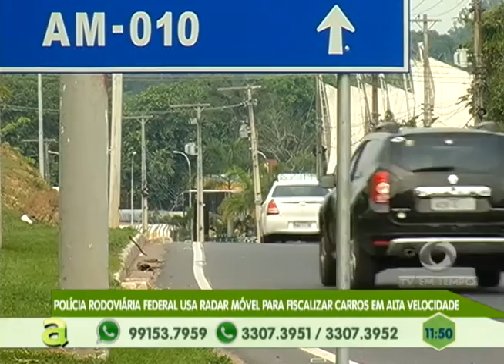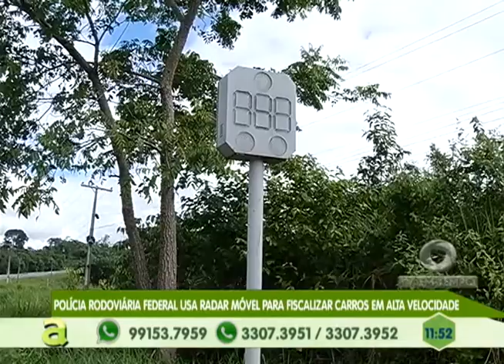Polícia Rodoviária Federal usa Radar Móvel para Fiscalizar veículos em alta velocidade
03º BLOCO AGORA 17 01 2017 - Polícia Rodoviária Federal usa Radar Móvel para Fiscalizar veículos em alta velocidade